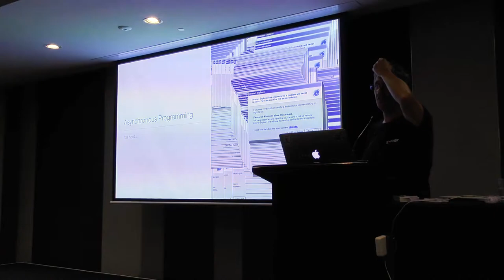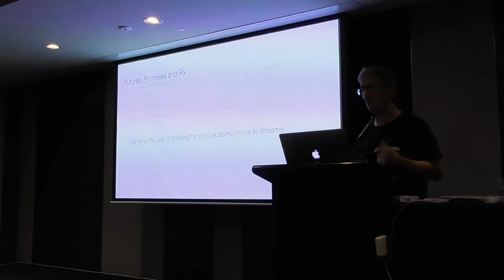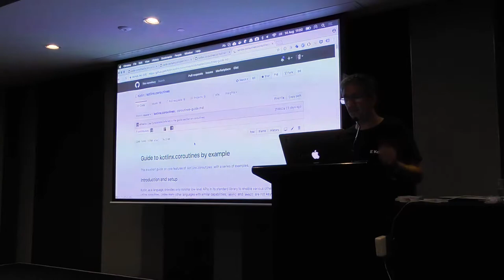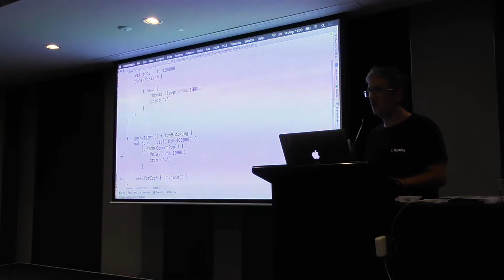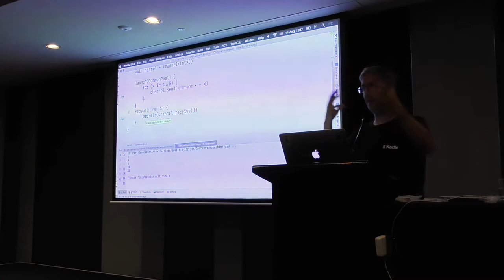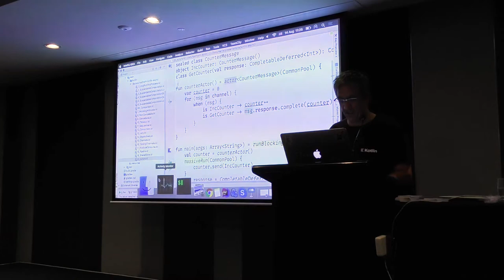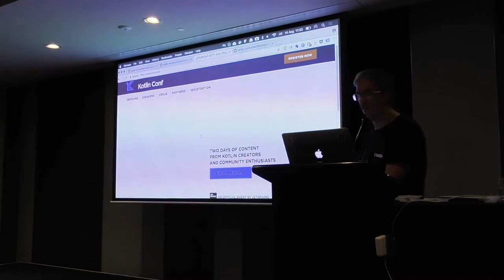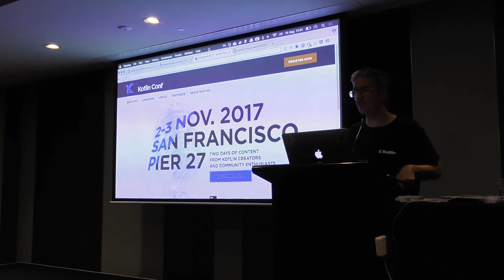Asynchronous Programming with Kotlin by Hadi Hariri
Kotlin’s approach to asynchronous programming is about giving developers the freedom to choose what fits best. By leveraging the conventions of the language and its ability to be somewhat extended by using simple functions, Kotlin provides an asynchronous model by implementing coroutines, and provides a series of out of the box functionality such as yield, async/await as part of the standard library. In this session we’re going to see how all of this works and how Kotlin even provides us the ability to implement our own asynchronous functionality.

Speaker: Hadi Hariri